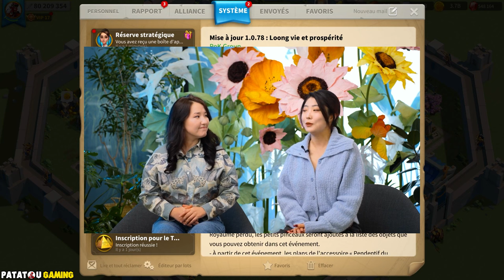MISE A JOUR SECRÈTE! RISE OF KINGDOMS